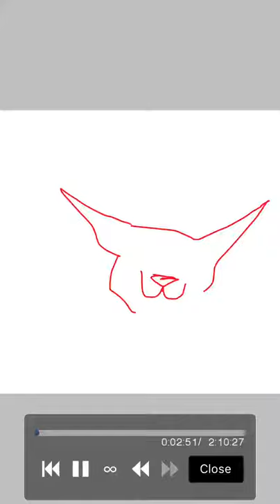Anime speedpaint #25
The song is Along Came A Spider by Czesław Śpiewa

Based off of a nightmare where a weird creature was outside my room and roaming my house

Deviantart: Allitdash